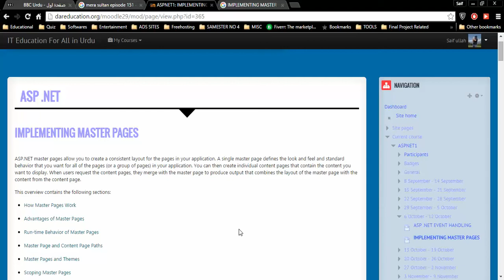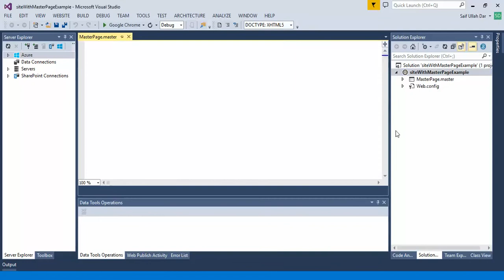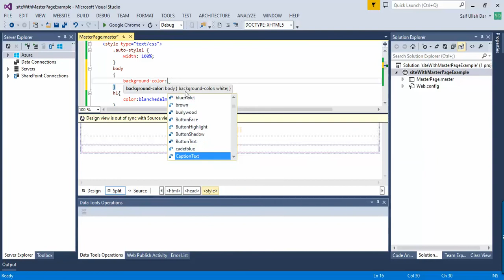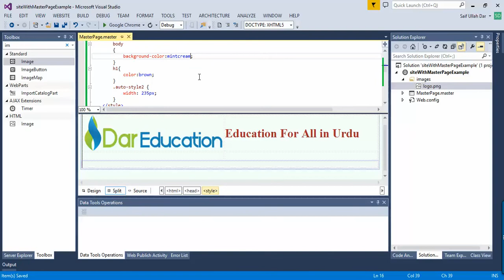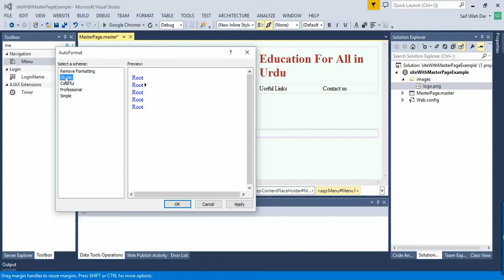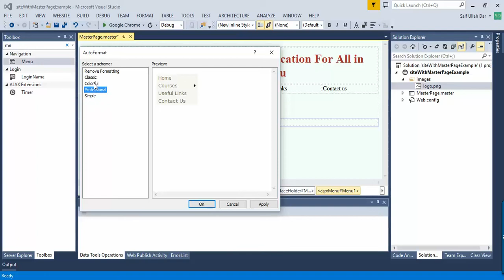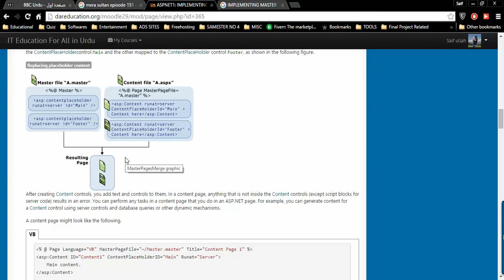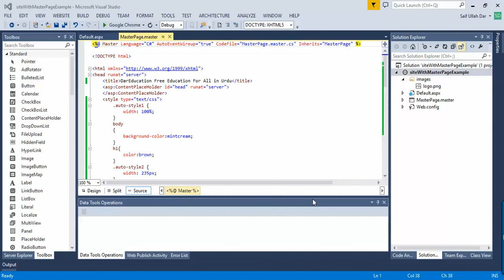MASTER PAGE IN ASP NET IN URDU